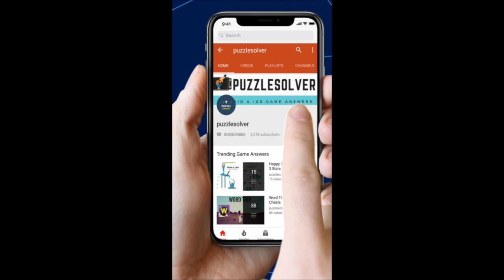Hello Cats Level 103